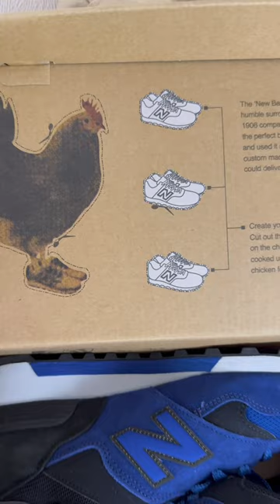Петушара в коробке New balance 577 made in England! Nb - зачем???